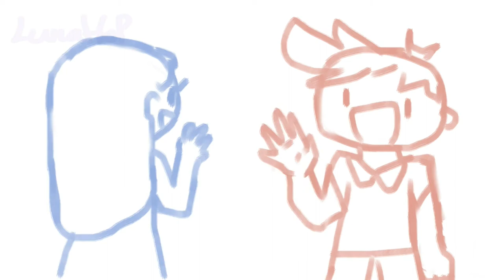Basically Omori but with Hero and Kel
not an AU, it's just very random I swearrrrrr

Also the description has a cat. Go find it.
Info!
Programs used:
- Krita
- Shotcut
FPS: 10
Frames: 100 or something (heh)
Time taken: a lot of hours?

Credits!

Hero and Kel belong to Omocat
OMORI OST - 005 By your side - Pedro Silva
OMORI OST - 090 Thrifted Tchotchkes - Jami Lynne

( Waiting for something to happen? )
                                 V

                        =( ^ • o • ^ )=__/